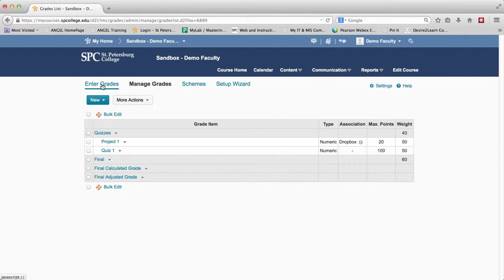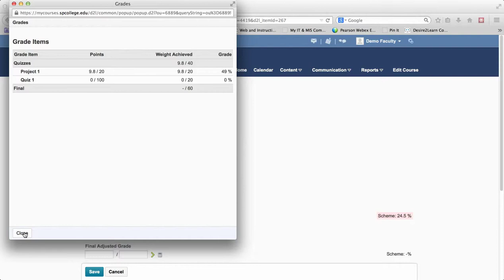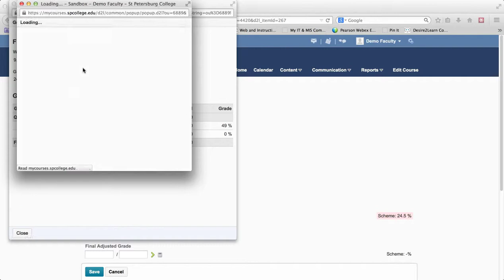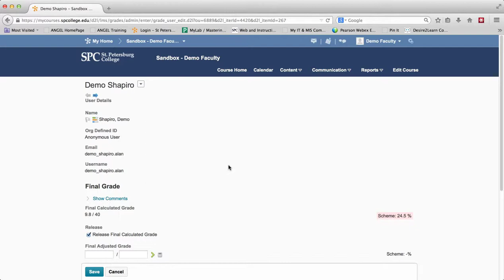Preview How a Student Views their Grades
This tutorial will show you how to preview how your student views their grades without having to login as the student.